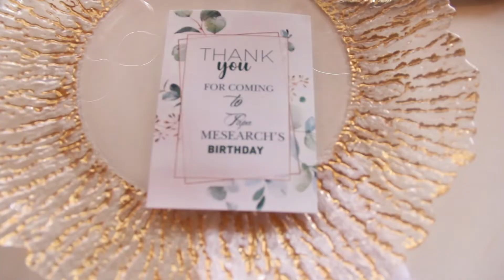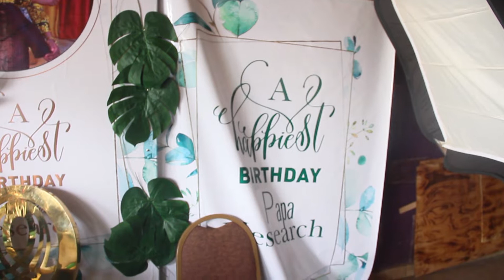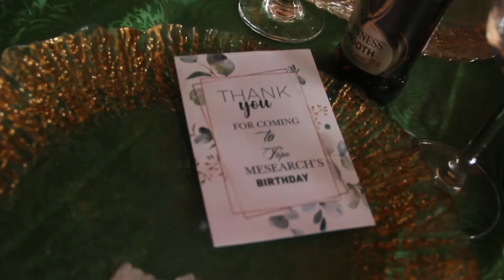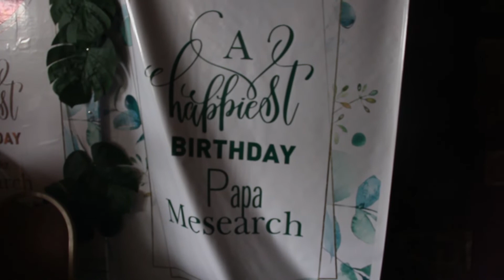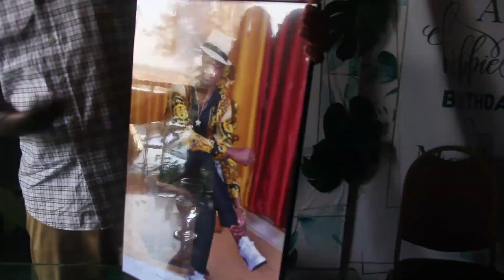Happy Birthday papa Mesach Semakula _ Omukyala akimukoledde nate, Essanyu